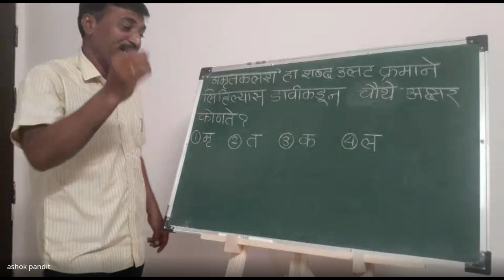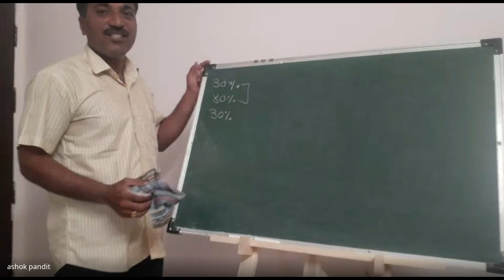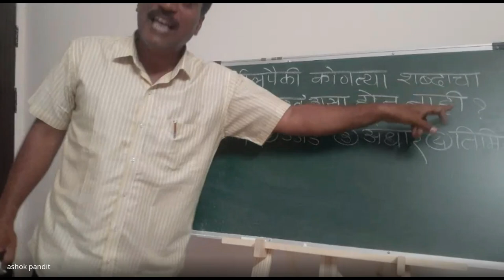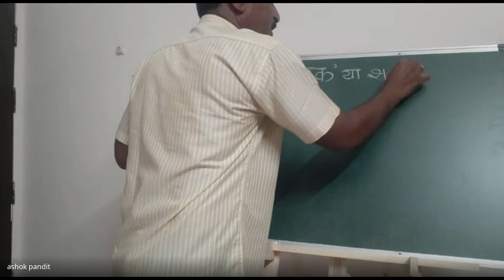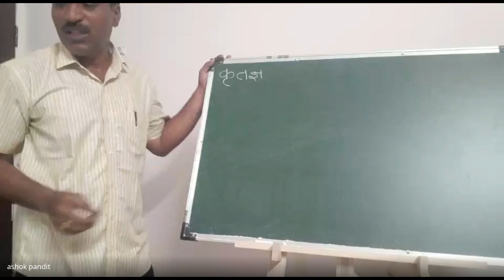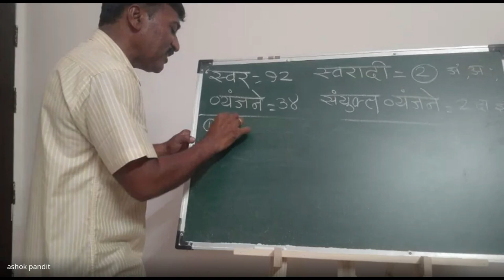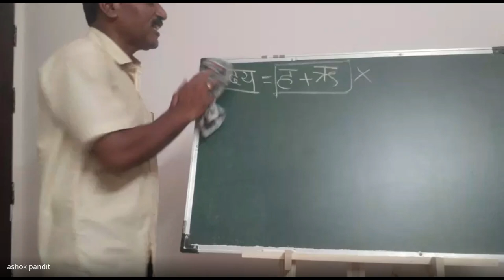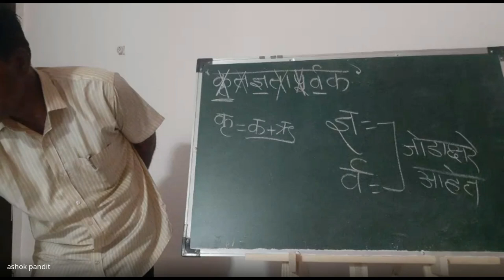मिशन आरंभ ५ वी शिष्यवृत्ती मार्गदर्शन 2024 04 17 17 58 GMT+5 30